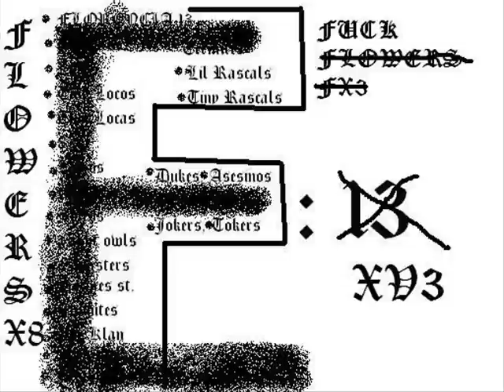18 street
8teen st from lil gangster fuck mierda secas Shout outs to the homies from seven and Broadway St Gangsters.Shatto Parkeros.Magnolia Lokos,Rancho Park LIL LOKOS,Smiley Drive,106,Tws,Pwws,Gvls,Ggs,Pico Gangsters,7S Gangsters,and more deadliest cliques from the NOTORIOUS 18ST GANG F*CK THE REST West side South side North side East side South Central n M-18